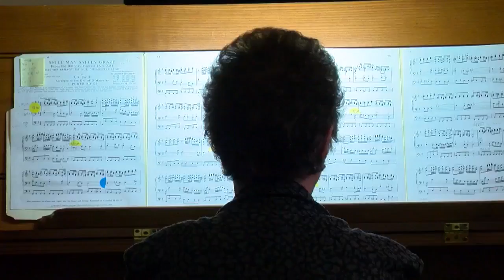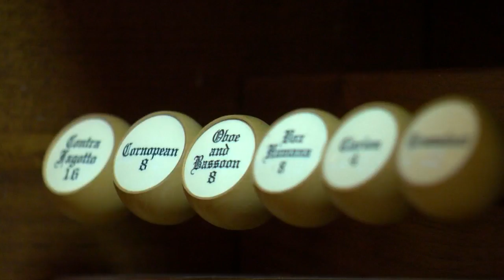School Sisters Of Notre Dame Share Journey Of 142-Year-Old Organ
The holiday season is a time for miracles, and every year, the School Sisters of Notre Dame celebrate a handmade miracle, John Lauritsen reports (3:52). WCCO 4 News At 10 – Dec. 2, 2018